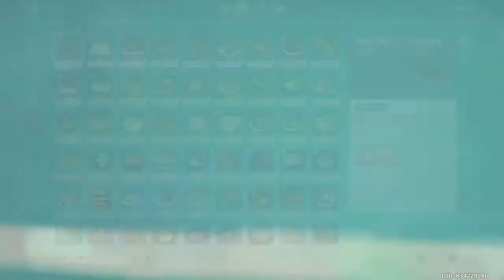【原神実況】「成長の悩み」でミントオイルと特製香膏を合成。ルルが女性の香りになる。璃月（りーゆえ）依頼任務【Genshin ver.2.4(PS4)ミルダムアーカイブ2022年1月7日その1】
原神を実況しました。
「成長の悩み」でミントオイルと特製香膏を合成しました。
ルルが女性の香りになります。
璃月（りーゆえ）依頼任務での出来事です。
Genshin ver.2.4(PS4)ミルダムアーカイブ2022年1月7日その1です。

‹ゲーム›

‹ローカル›

‹仕事›

‹アカウント›

‹関連リンク›

マイクラ協調性ワールドのみどりんさんの動画再生リスト

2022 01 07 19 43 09